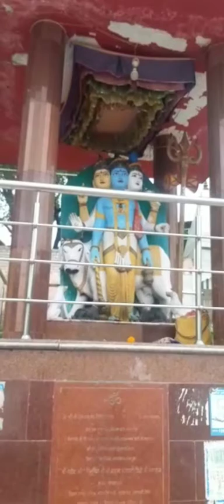ऋषिकेश के त्रिवेणी घाट मे गंगा जी के पावन दर्शन#trivenighat#rishikesh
A visit to Triveni ghat near the banks of holy river Ganga.

ऋषिकेश के त्रिवेणी घाट मे गंगा जी के पावन दर्शन
ganga in rishikesh
ganga ji ke darshan triveni ghat
ganga ji rishikesh
rishikesh vlogs